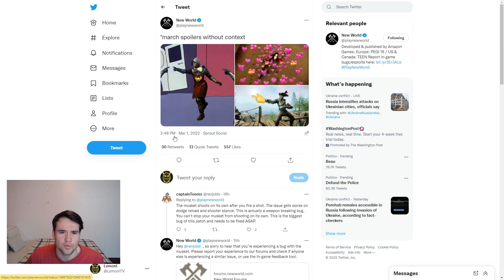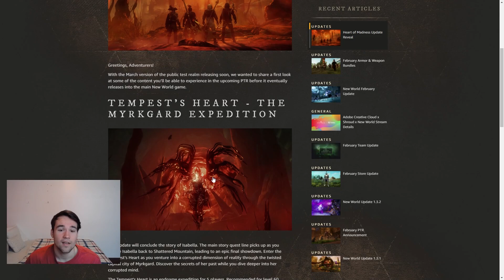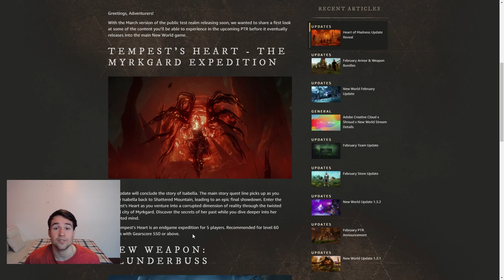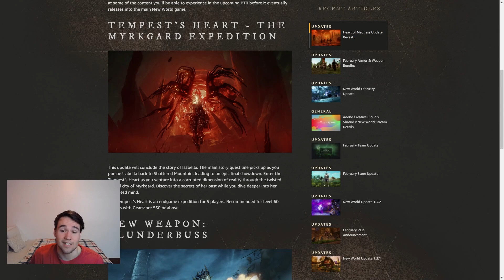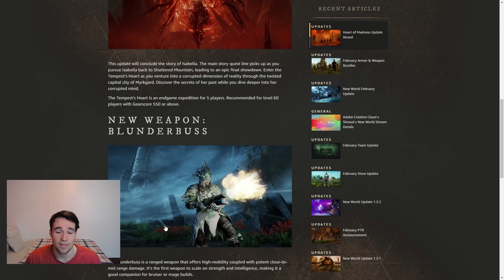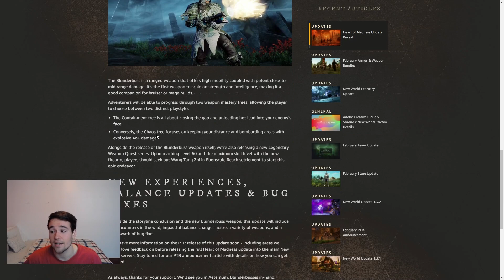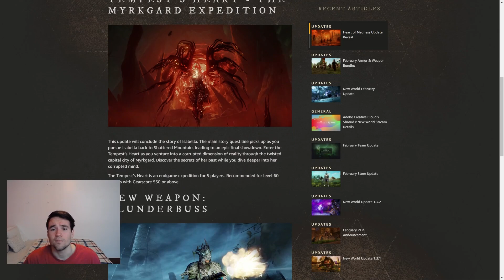NEW EXPEDITION AND WEAPON CONFIRMED | 3v3 Arena Coming As Well? | New World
HUGE THINGS ARE COMING IN MARCH PEOPLE...GET PUMPED!!!

0:00 Overview
1:04 Tweet #1 - Spoilers Without Context
3:00 Tweet #2 - EXPEDITION AND BLUNDERBUSS
3:18 Heart of Madness Update Reveal